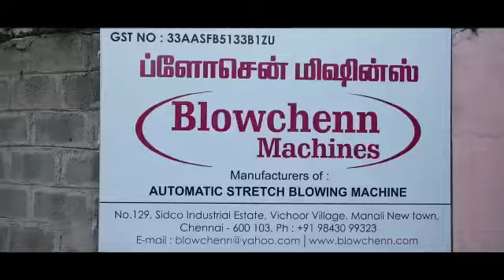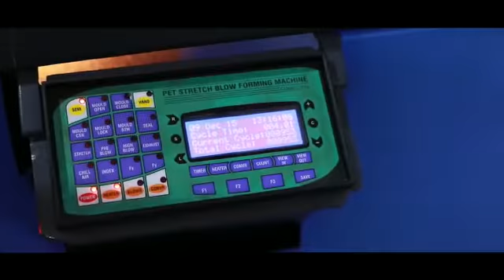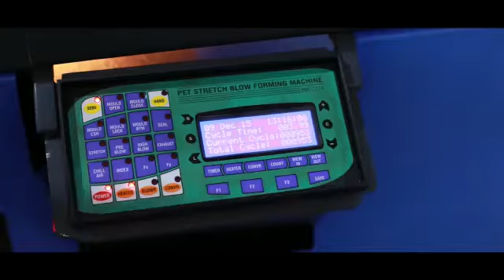Single Cavity Automatic PET Jar Blowing Machine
Thank you for your kind enquiry, further to our discussion we confirm our offer for our innovative Auto PET stretch blowing machines. This machine is a Singal cavity machine suitable for PET JAR. This machine is having manual preform loading system.

This machine is a pneumatically operated high-speed PET stretch blow molding machine for Jar manufacturing for Solid Food like Ghee, Pickles, Peanut butter, Candy, Popcorn, Roasted chickpeas etc.